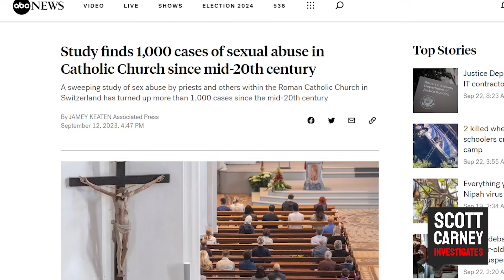This FAKE guru started a REAL cult . . . and filmed it all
The filmmaker Vikram Gandhi wanted to expose the fake spirituality of the American wellness movement by impersonating the Hindu priests he grew up around. He invented a fake yoga, intoned Sanskrit chants that were translated from the marketing materials of Nike Sneakers, the US Army and G.I. Joe and told people to trust their intuition.  What he didn't expect was that some of his followers started to believe that he really WAS god.

Books:
⁠The Wedge⁠